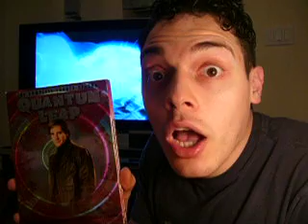Quantum Leap - The Complete Fourth Season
Check out my video review for Quantum Leap The Complete Fourth Season!